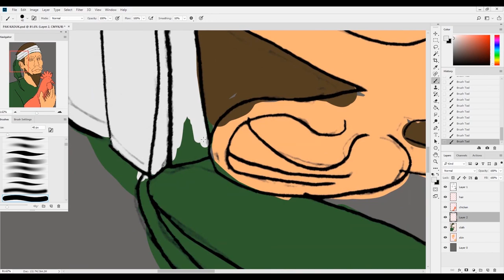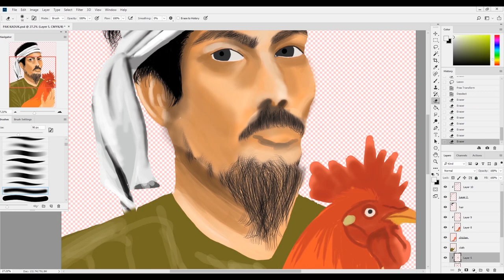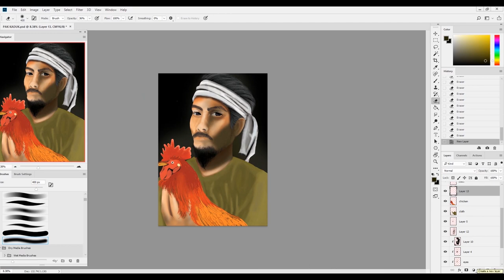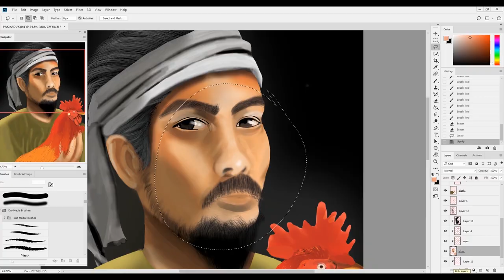PAK KADUK | TIMELAPSE